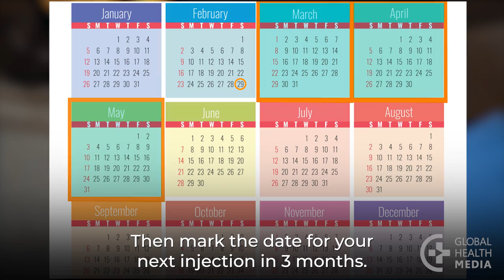How to Use Depo SubQ, Teaching Short (Women & Partners), English - Family Planning Series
This Teaching Short shows and tells you the steps to give yourself Depo SubQ, a contraceptive injection.